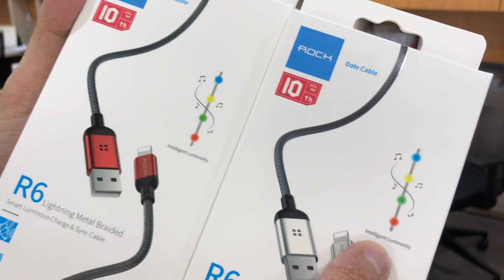[Khui hộp] Cáp Rock cảm ứng nhạc phát sáng dành cho iPhone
✿ HỆ THỐNG CỬA HÀNG CÔNG NGHỆ THUỘC MAI NGUYÊN
- Mai Nguyen Landmark 81, Tầng B1, B1-K9, Vincom Landmark 81 - ĐT: 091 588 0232